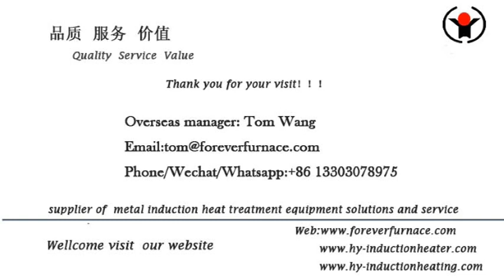round steel induction forging equipment FOREVER